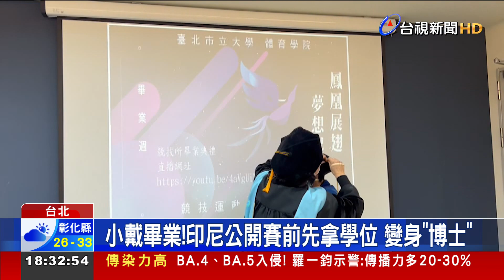小戴畢業！印尼公開賽前先拿學位 變身"博士"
我國羽球好手戴資穎，本週將參加印尼羽球公開賽，但她不忘兼顧課業，早在6月9日出發到印尼前，已經完成博士論文口試，順利取得臺北市立大學競技運動訓練研究所的博士學位，也提前穿上博士服，完成撥穗儀式，還獲頒特別貢獻獎，小戴更不忘勉勵學弟妹，說不論運動、訓練多麼辛苦，課業也絕對不能放棄！